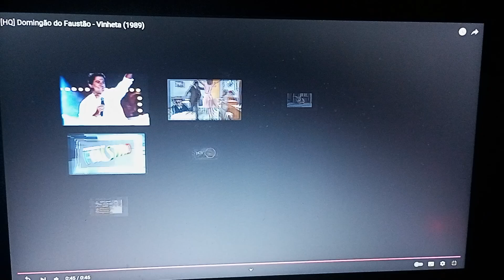Vinheta Domingao Do Faustao (Canal Viva/TVS Rio/Rede Record HDTV) (1989/1990)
Homem Grita & Nervoso & Surta Tia & Tio & Pai & Fatima Bernardes Versao Domingao Do Faustao & Reveillon Do Faustao & A Cancao De Elefante Com Matheus Chavez (CD/DVD/Blu Ray) (Xuxa So Para Baixinhos 10/Baixinhos Bichinhos E+) (2022) & Perdidos Na Noite & Safeanos & Safadinhos & Faustao Na Band & (Xuxa So Para Baixinhos 5/Xuxa Circo) (2016) & Xuxa O Show Ao Vivo (2018) & Xuxa Festa Ao Vivo (2020) & Claro 4G Max